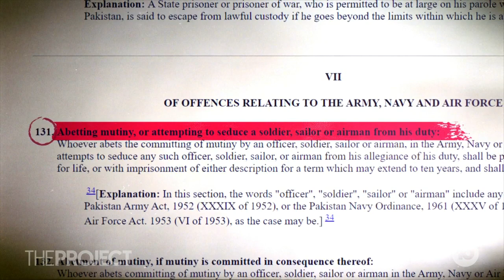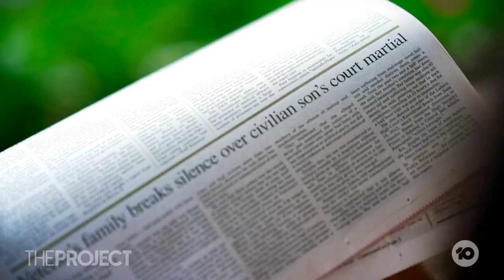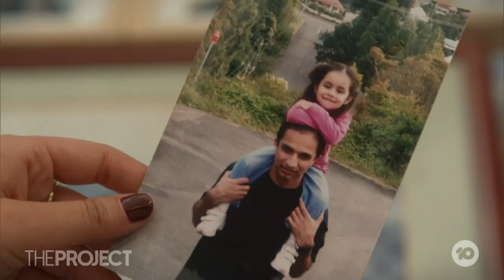Family's Desperate Plea To The Government For Australian Imprisoned In Pakistan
Australian citizen, Hasan Askree, is behind bars in Pakistan, convicted of trying to overthrow a military leader. He’s been in jail since 2020 and now his Australian family has broken their silence in an exclusive interview with The Project.